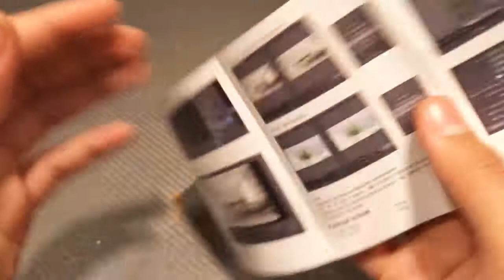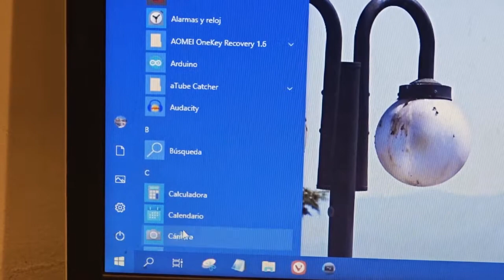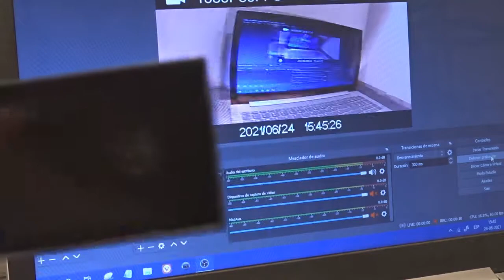Test & review capturadora HDMI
Prueba de la capturadora HDMI USB 2.0, que soporta una entrada de hasta 4k 30fps y una salida de hasta 1080p 60fps, audio PCM mono y varias resoluciones inferiores. Uso esta capturadora a 720p60 para capturar video analógico y cintas VHS con un conversor AV a HDMI.

0:00 vista rápida
0:59 conección
1:43 prueba con cámara HDMI (720p 30fps)
2:21 prueba con VHS (720p 60fps)